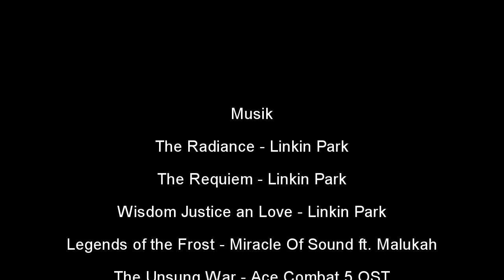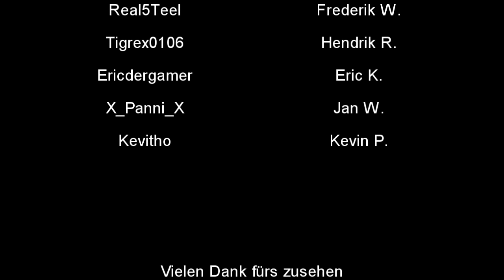Charyn - Der Film | Deutsch | HD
►►Charyn - Der Film | Alles wissendswerte◄◄

Ich präsentiere  Euch den Charyner Film. Ein langes und zeitaufwendiges  Projekt, lange geplant und durch geführt von vielen fleißigen Helfern.
Ich hoffe es gefällt Euch um den Film in vollen Umfang genießen zu können, empfehlt es sich
Kopfhörer und Vollbild in HD.

Viel Spaß wünschen das CBT und InExFanZockt

►Ihr wollt mehr vom neuen Charyn?◄

►Schauspieler◄
Marius181  - Marius K.
MelanieLoveMC - Melanie H.
Schleimer98  - Phillip P.
MincraftAdmin  - Marco B.
Real5Teel  - Frederik W.
Tigrex0106  - Hendrik R.
Ericdergamer  - Eric K.
X_Panni_X  - Jan W.
Kevitho   - Kevin P.

►Sprecher◄
Marius K.

►Musik◄

Linkin Park - The Radiance
Linkin Park - The Requiem
Linkin Park - Wisdom Justice and Love
Miracle of Sound ft. Malukah - Legends of the Frost
ACE Combat 5 Ost - The Unsung War

►TexturePack◄
[64x / 1.3.2] 1.0.0 [Offiziell's Charyner TP]